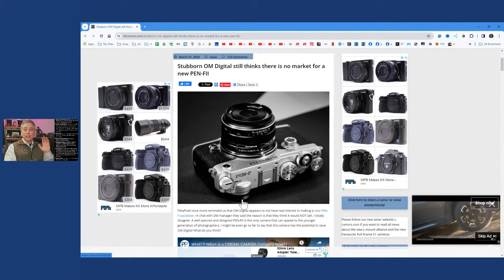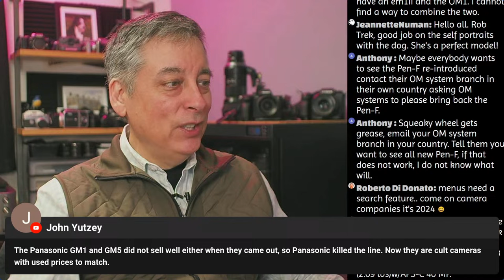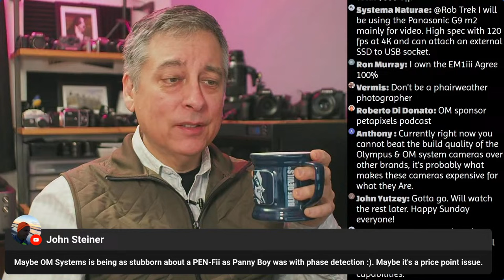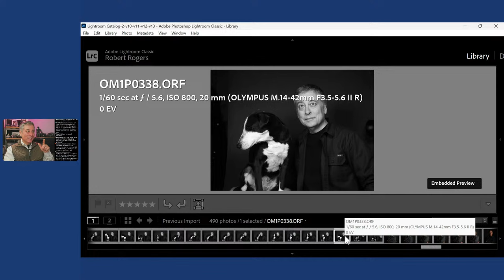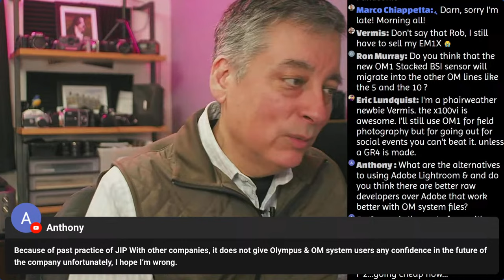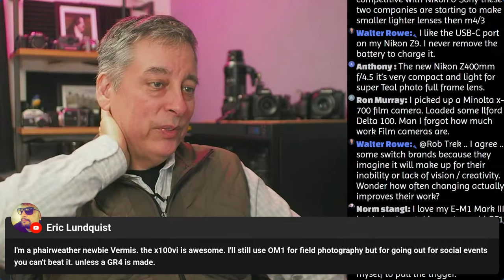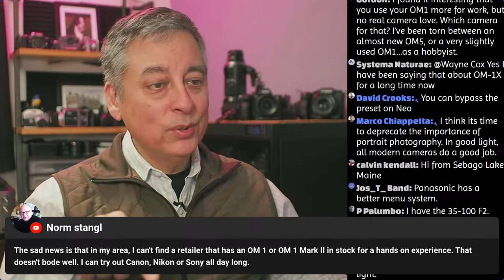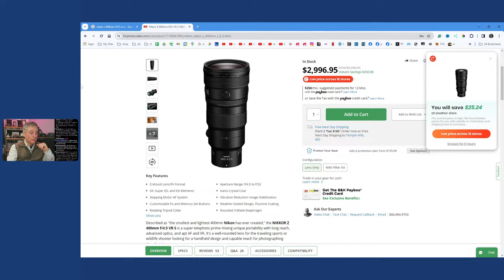Photo Chat Live ep.291